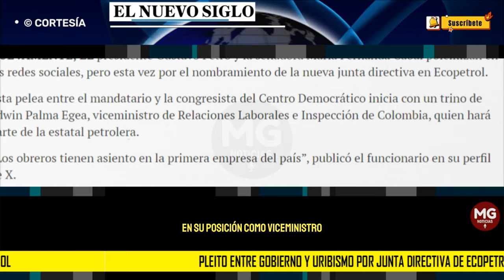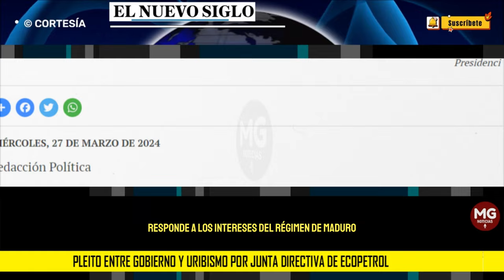🚨 PLEITO ENTRE GOBIERNO Y URIBISMO POR JUNTA DIRECTIVA DE ECOPETROL